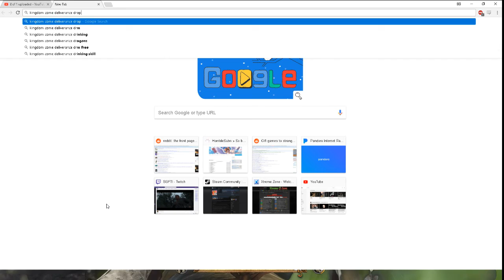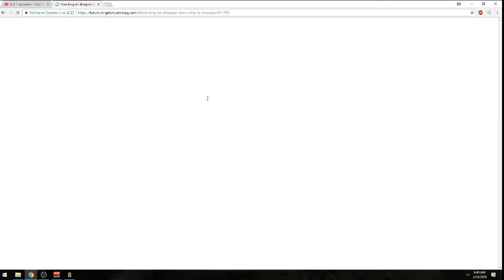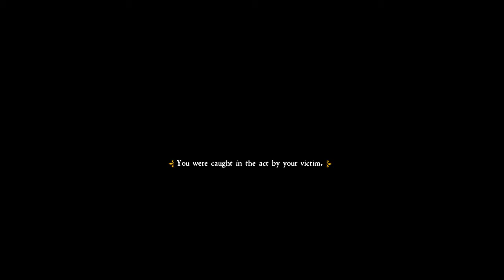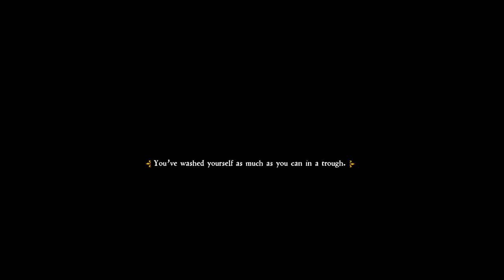Kingdom Come: Deliverance - Episode 4: Tedium.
Why is every last thing in this game so tedious?